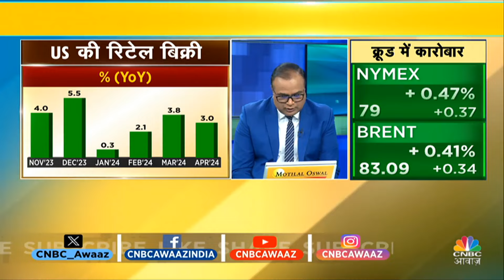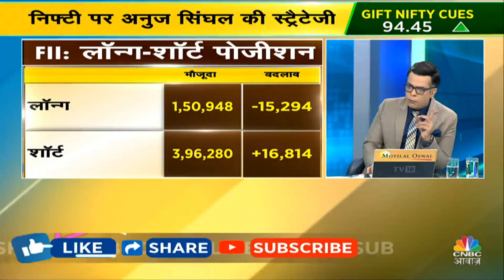US Inflation Market Impact | Retail Inflation के आंकड़ों ने Global बाजारों पर भी डाला कोई असर?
US Inflation Market Impact | Retail Inflation के आंकड़ों ने Global बाजारों पर भी डाला कोई असर? जानें AnujSinghal का नजरिया. निफ्टी में आज क्या बनाएं रणनीति? निफ्टी बैंक के किन स्तरों पर आज रखें नजर?

n18oc_business